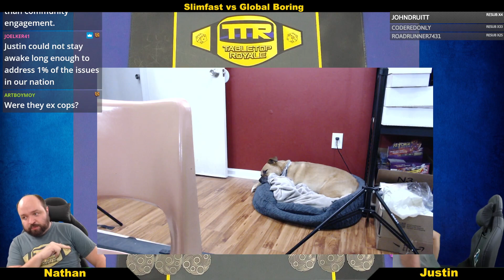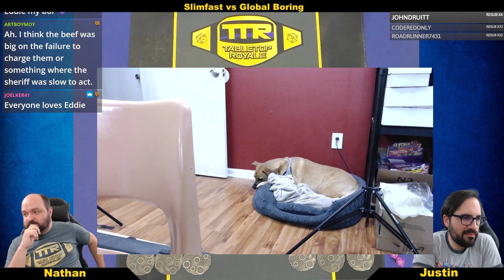Keyforge: Tag Team Cup Matches 3&4!